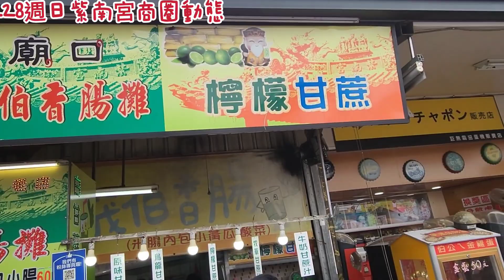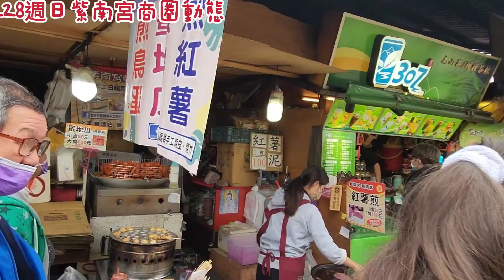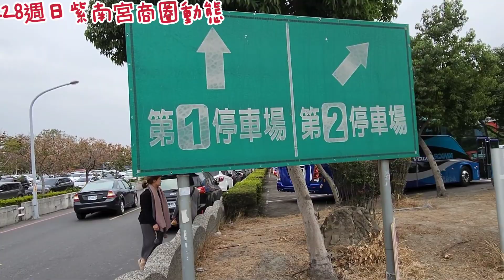228連假紫南宮湧入大量人潮（ 本片試試三星 S22+ 手機行走錄影防震效能）